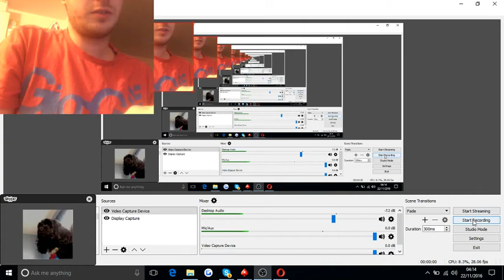New youtube video. READ DESCRIPTION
so im making a new youtube channel;. this one is fucked. it has no content and no uploads.

i'll be uploading all custom songs from my past to this channel plus game play videos and random memes.

much love and fuck off btw